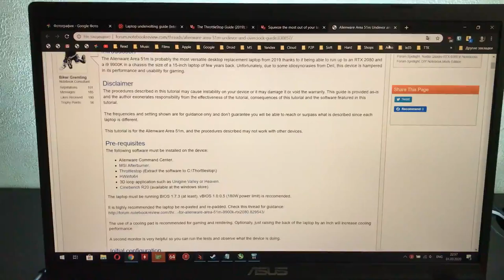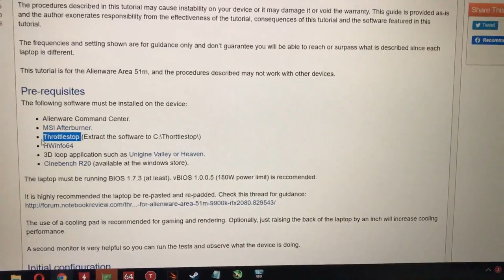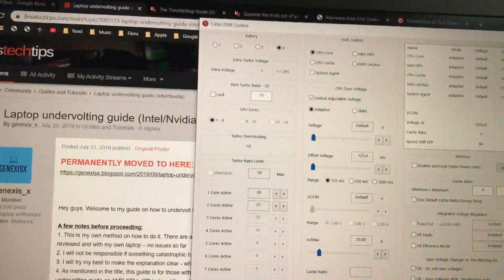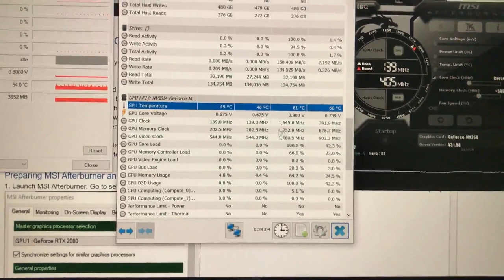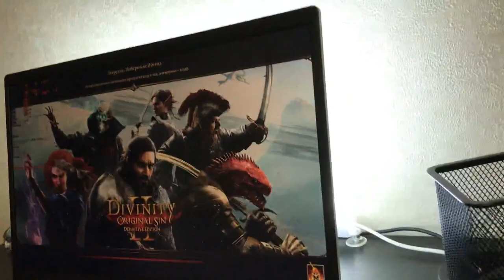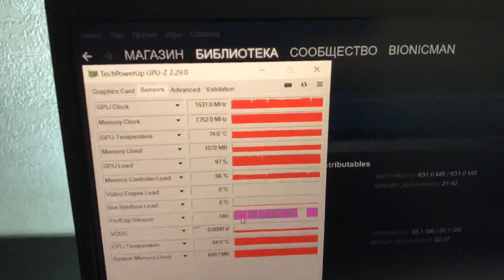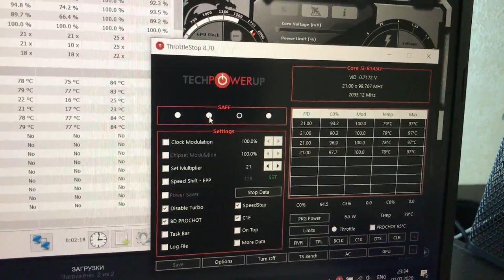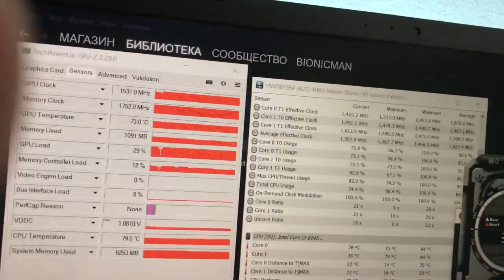Undervolting i3-8145U and MX250 (Asus Laptop F509FL A509FL X509FL) ЧИТАЕМ ОПИСАНИЕ ThrottleStop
ЧИТАЕМ ОПИСАНИЕ
Андревольтинг ноутбука ASUS F509FL (Core i3-8145U и MX250) в формате трансляции.
(Извиняюсь  за звук и качество, снимал с рук, ну и не предполагал именно это выкладывать)
Полноценное видео с инструкцией без лишних разговоров выйдет [возможно] позже (скорее всего уже нет).

0. CPU завелся на -125мВ на CPU и кэш и MX250 андервольтнута до 0,800 В при частоте 1531 Мгц. Ориентируйтесь на эти значения, но учитывайте, что все чипы индивидуальны, начинайте с меньших значений - вроде -100мВ на CPU и 0,900 В для MX250.
1. Целевая температура для GPU MX250 - 75C в данной модели ноутбука, ориентируйтесь на эту температуру при андревольтинге и выставлении частоты, иначе частота будет сбрасываться, если температуры будут превышать 75С.
2. Комфортный режим для CPU для игр - 2500 Мгц на все ядра (с бустом  на одно ядро до 3000 Мгц, по желанию)
3. Обязательная замена термопасты - Prolimatech PK3, Arctic MX4 и другие хорошие.
4. Охлаждающие подставки вам тут не помогут - вентиляторы будут работать в холостую, а вот просто подставки позволяющие приподнять чуть чуть ноутбук и забирать побольше воздуха - скинут пару тройку градусов. я использую такую
5. В RivaTunerStatisticServer ОБЯЗАТЕЛЬНО устанавливаем ограничение на FPS на 40-45 FPS для игры не требующих высоких показателей ФПС - у меня это все игры, в доты и кс я не играю, только синглы, рпг и стратегии. Устанавливаем ограничение для каждой отдельной игры, не нужно ставить общее.

Undervolting Intel Core i3-8145U and Nvidia MX250 (Asus Laptop F509FL A509FL X509FL)
F509FL-BQ274
A509FL-BQ247